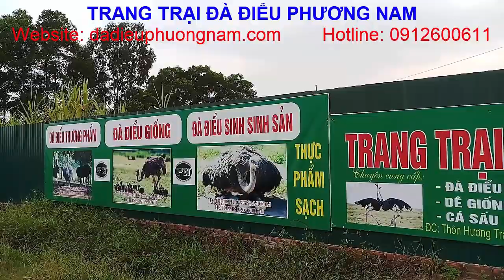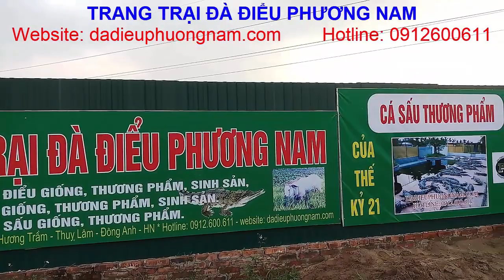[PNTV], Góc Vườn Nhỏ Nuôi Một Tư Tưởng Lớn, PHUONG NAM TV, Trang Trại Đà Điểu Phương Nam